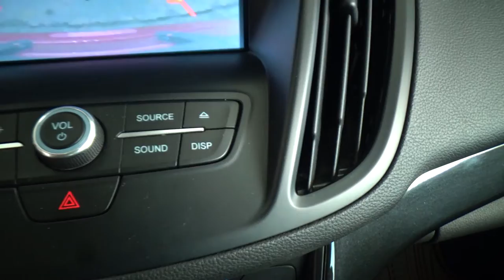Ford / Escape / 2018 - 5438